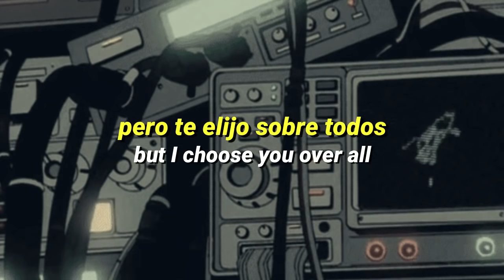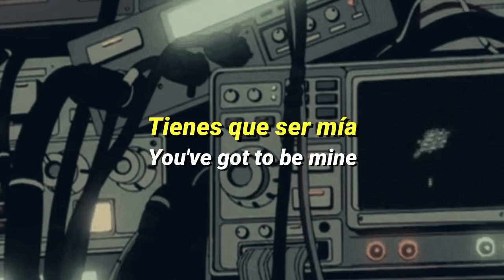Los Retros - Loop Of Love (Sub. Español)